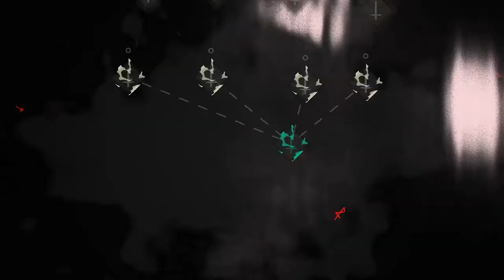Cult of the Lamb. Chapter 3.